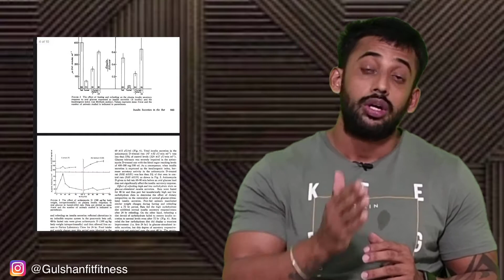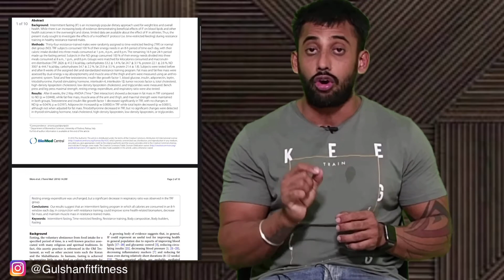INTERMITTENT FASTING(16/8) VS OMAD Diet VS THREE SQUARE MEALS A DAY | DOES ONE MEAL A WORK? GFF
References:
1) A controlled trial of reduced meal frequency without caloric restriction in healthy, normal-weight, middle-aged adults. (n.d.). Retrieved

2) Impact of Reduced Meal Frequency Without Caloric Restriction on Glucose Regulation in Healthy, Normal Weight Middle-Aged Men and Women. (n.d.). Retrieved

3) Effects of eight weeks of time-restricted feeding (16/8) on basal metabolism, maximal strength, body composition, inflammation, and cardiovascular risk factors in resistance-trained males. (n.d.). Retrieved

4) 16:8 fasting diet actually works, study finds. (n.d.). Retrieved

5) Effects of 8-hour time restricted feeding on body weight and metabolic disease risk factors in obese adults: A pilot study - IOS Press. (2018, June 15). Retrieved

6) Trepanowski JF , et al. (n.d.). Effect of Alternate-Day Fasting on Weight Loss, Weight Maintenance, and Cardioprotection Among Metabolically Healthy Obese Adults: A Randomized Cli... - PubMed - NCBI.